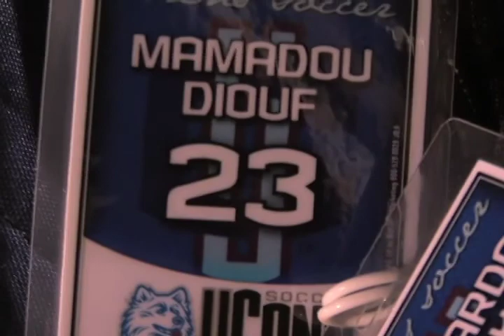ITBE Show7 2